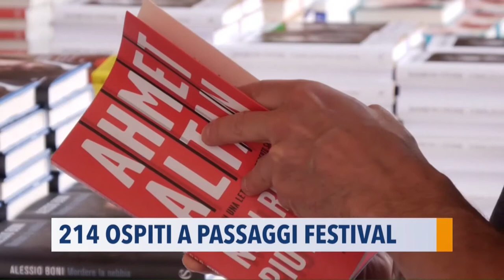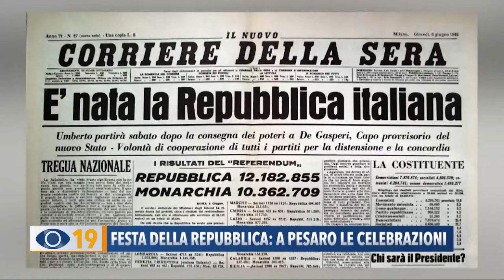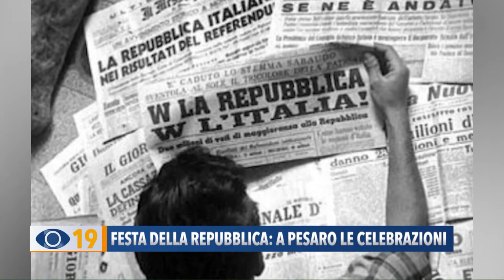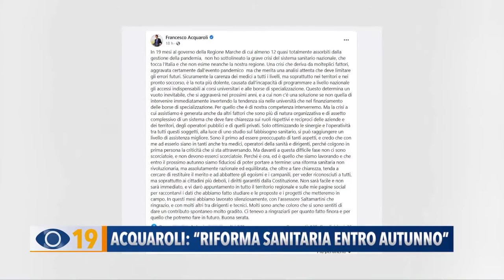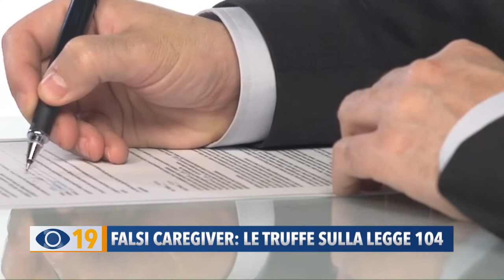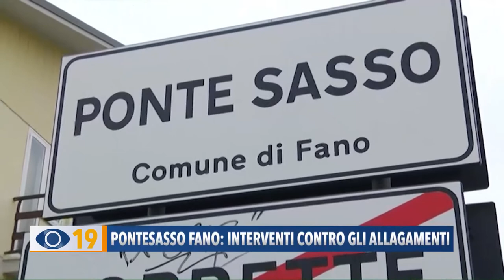Occhio alla Notizia 2 giugno 2022